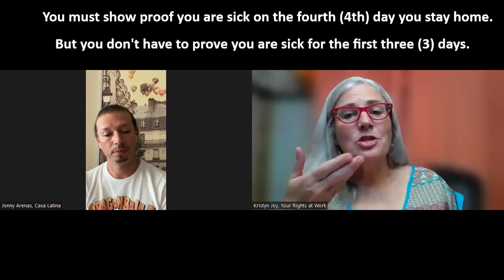Your Rights at Work: Paid Sick and Safe Time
In this video, guest Jonny Arenas, Promotor (educator) at Casa Latina, describes how workers are protected under Washington state's Paid Sick and Safe Time law.